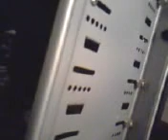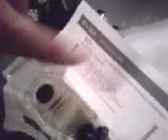Antec 900 + Swiftech Apex Watercooling + 9800 GX2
Main test results
3DMark Score 20384 3DMarks
SM 2.0 Score 7961
SM 3.0 Score 9393
CPU Score 6075

Antec 900 NVIDIA Edition
1K Ultra X3 Modular PSU
500 GB WD CAVIAR
Lite On DVD-RW
EVGA 780i
EVGA 9800GX2
OCZ 2 x 2048 / 800MHZ DDR2 RAM
Swiftech Apex Ultra WaterCooling
Intel Core 2 Extreme QX6850
4GHZ @ 333/1333/12X/667